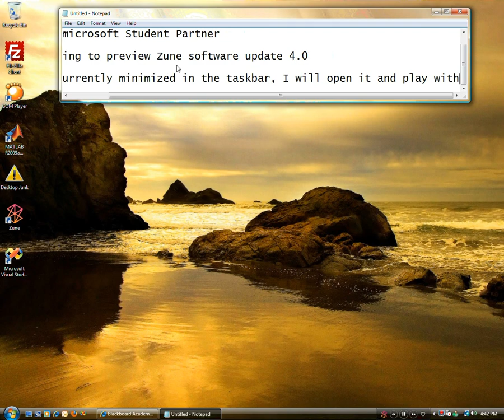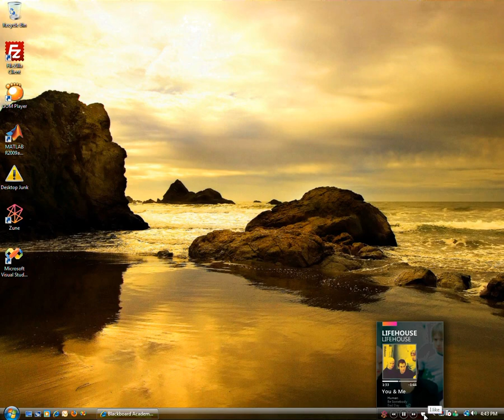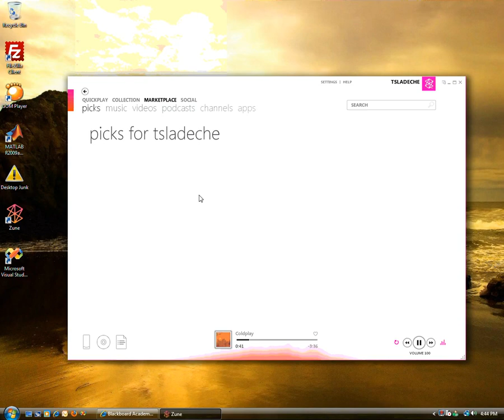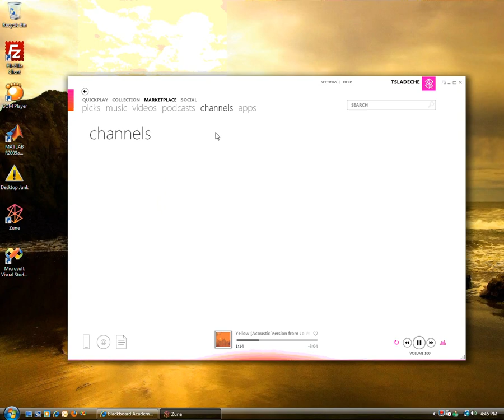Zune Software update 4.0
Brief look at some of the new goodies in zune software update 4.0